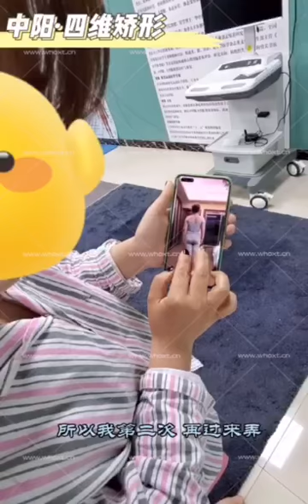Minimally invasive leg surgery with no pain and no surgery